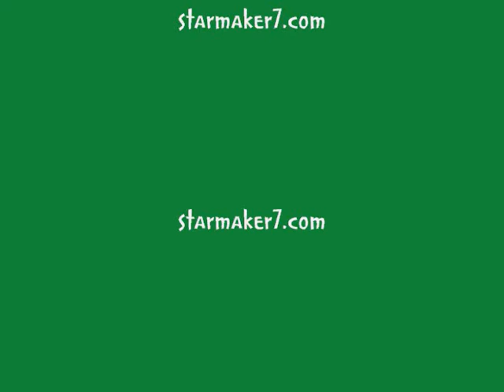Misty & Renee!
Christmas Night at Selinsgrove Hotel.